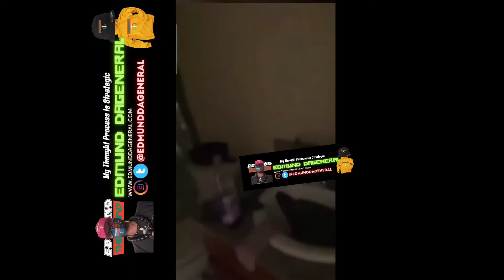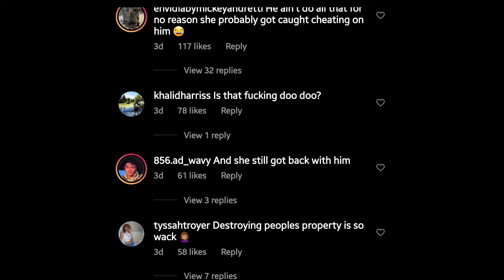Ex Boyfriend Destroys Ex Girlfriend Home 💩 Bleached Clothes, Busted Oven, Kid Room Trashed